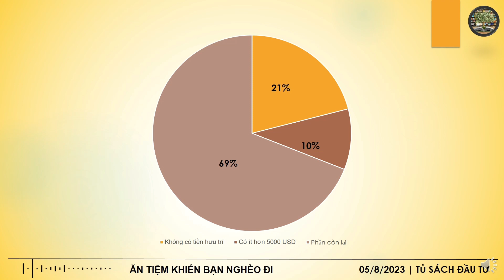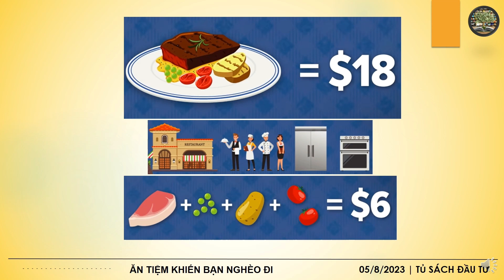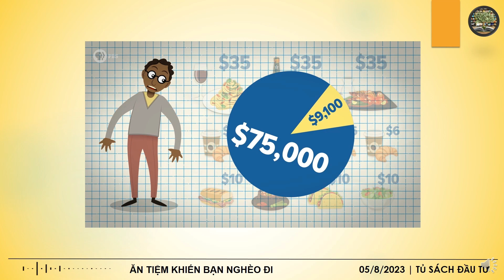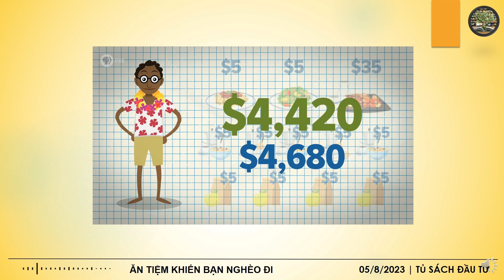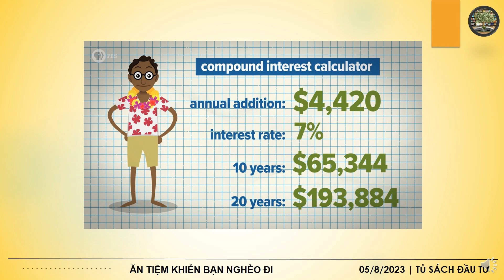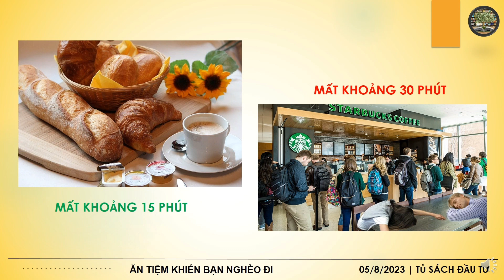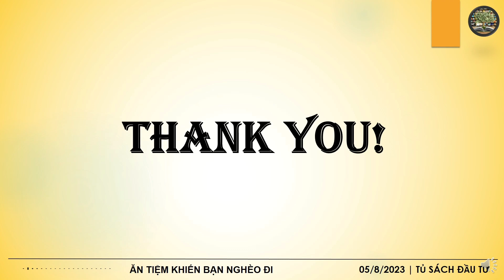Ăn Tiệm Khiến Bạn Nghèo Đi Như Thế Nào!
Ăn Tiệm Khiến Bạn Nghèo Đi Như Thế Nào! | Tài Chính Cá Nhân
Trân trọng cảm ơn sự theo dõi và ủng hộ của các bạn!